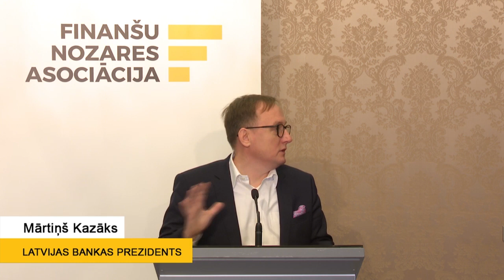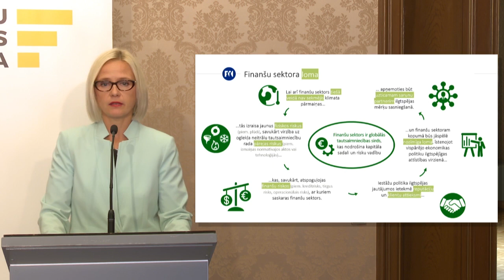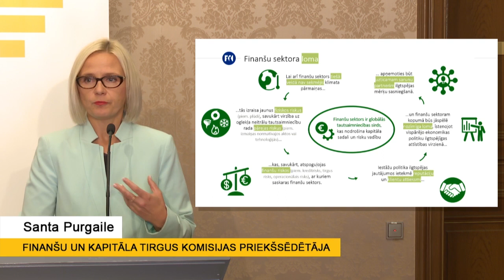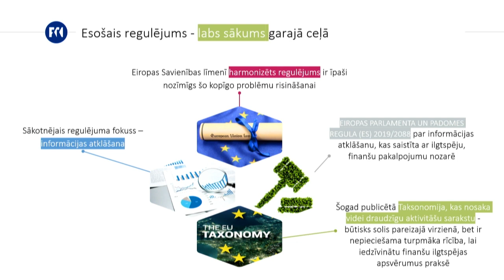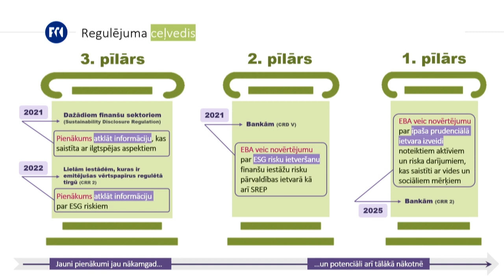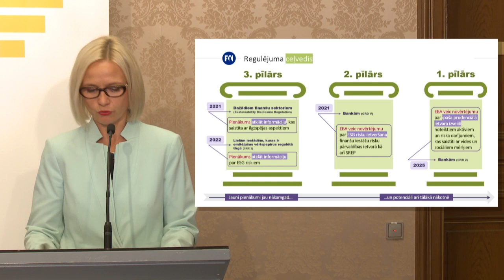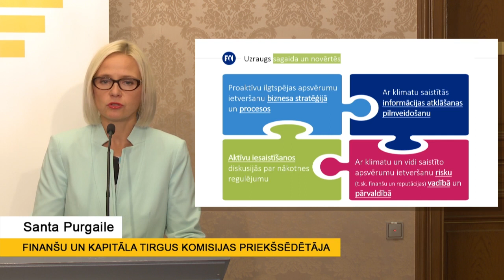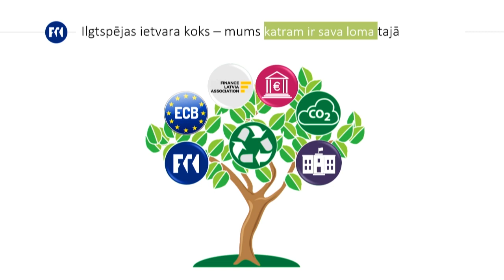Diskusija "Ilgtspējīgs finansējums klimatneitrālai Eiropai"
2. oktobrī notika ekspertu diskusija “Ilgtspējīgs finansējums klimatneitrālai Eiropai” par ilgtspējīgas attīstības nodrošināšanu un finanšu risinājumiem klimata pārmaiņu mazināšanai.